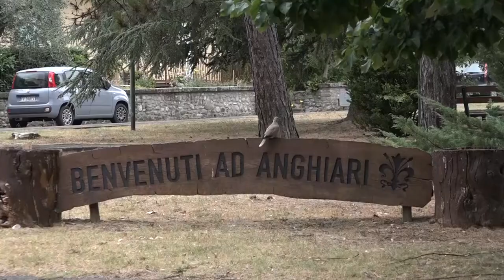Anghiari(Ar). Focolaio nel ritiro spirituale, 15 i contagiati